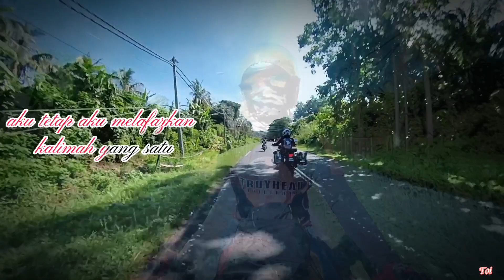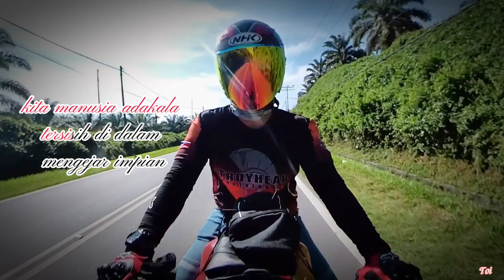Sabar Menanti -Fahrenheit-